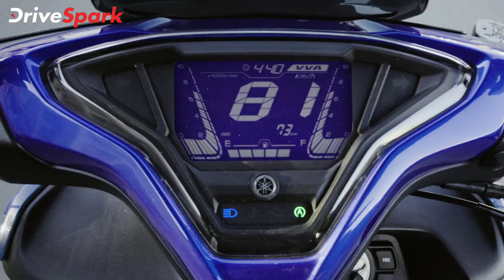Yamaha Launched Its 1st Maxi Scooter Aerox 155 | Aerox 155 മാക്സി സ്കൂട്ടർ പുറത്തിറക്കി Yamaha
Yamaha Launched Its 1st Maxi Scooter Aerox 155 In India | പുതിയ ഏറോക്സ് 155 മാക്സി-സ്കൂട്ടർ രാജ്യത്ത് അവതരിപ്പിച്ച് യമഹ. പ്രാരംഭ ബേസ് മോഡലിന് 1.29 ലക്ഷം രൂപയും സ്പെഷ്യൽ പതിപ്പ് മോട്ടോ GP എഡിഷന് 1.30 ലക്ഷം രൂപയുമാണ് ഇന്ത്യൻ വിപണിയിൽ സ്കൂട്ടറിന്റെ എക്സ്-ഷോറൂം വില. R15 സ്പോർട്സ് ബൈക്കിന്റെ അതേ സാങ്കേതികവിദ്യ അടിസ്ഥാനമാക്കിയാണ് ഈ മോഡൽ ബ്രാൻഡ് ഒരുക്കിയിരിക്കുന്നത്.

Hastags:

യമഹ ഏറോക്സ് യമഹ ഏറോക്സ് 155 മാക്സി സ്കൂട്ടർ yamaha aerox yamaha aerox 155 price